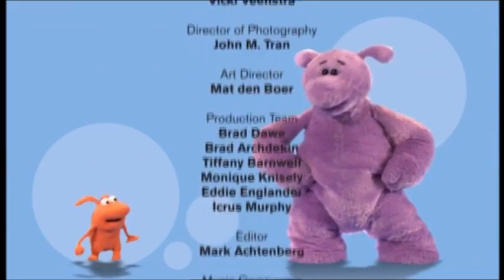Big & Small - Playing By The Rules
It is the day of the month when Big walks off to collect the mail and so the day that Small can be the boss of the house. But before Big leaves, he hands Small a long, long list of things Small shouldn't Do.

These start off sounding reasonable (do not dance on top of the sink), but quickly become extreme: no music and no games. No fun, complains Small.

Left to his own devices, Small decides to tear up the list and have fun instead (which includes dancing on top of the sink). However, it is no fun having fun on your own, and Small very quickly misses Big and wants him to come home.

When Big does arrive back at the house, he sees a sad-looking Small and realises that his list was far too strict; Small should be having a good time in the house.